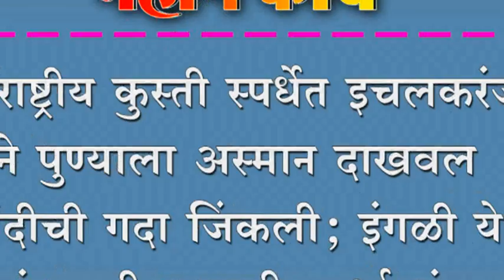अतंराष्ट्रीय कुस्ती स्पर्धेत इचलकरंजी ने पुण्याला अस्मान दाखवल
अतंराष्ट्रीय कुस्ती स्पर्धेत इचलकरंजी ने पुण्याला अस्मान दाखवल : चांदीची गदा जिंकली; इंगळी येथे अंतरराष्ट्रीय कुस्ती स्पर्धा संपन्न